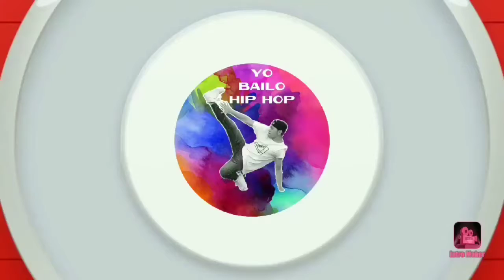Lil Best vs B.Boy Flow-_-The Best Battle dance 🔥 TOP 1 FIGHT 🔥🇨🇺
Canción del inicio  : BLIND
Artista : Da Baby